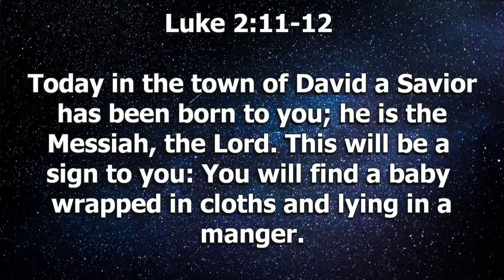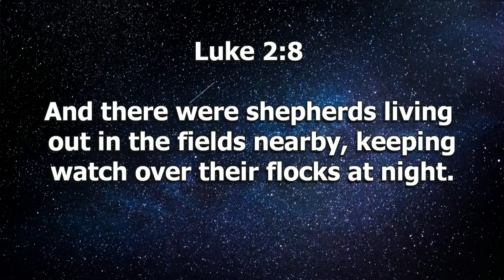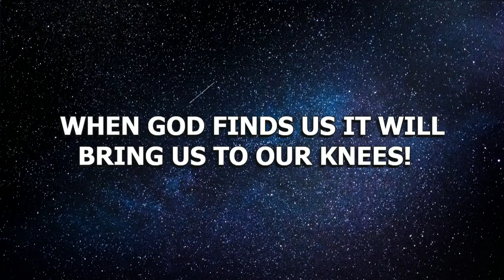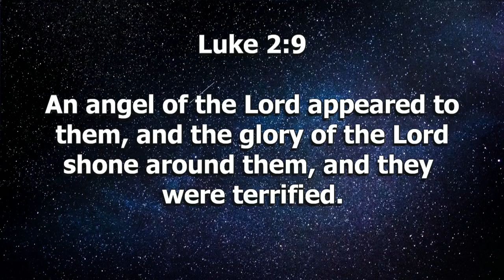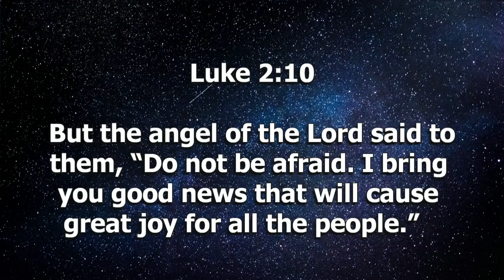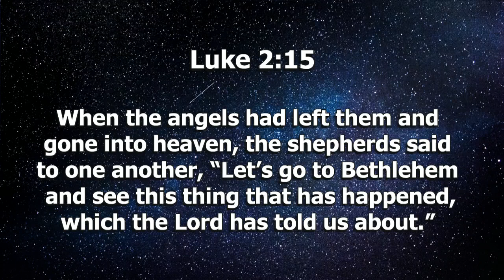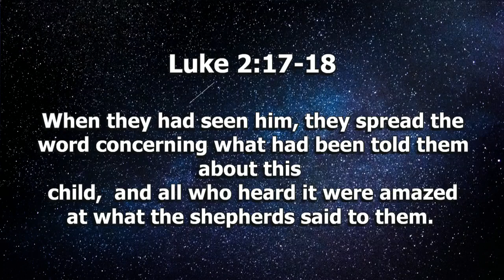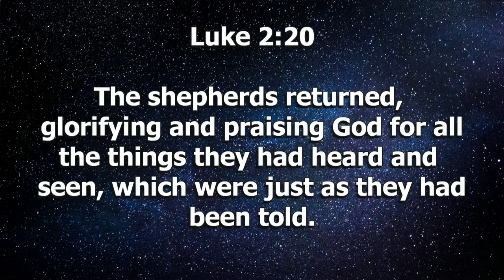On The Way to the Manger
Pastor Mark Hatcher